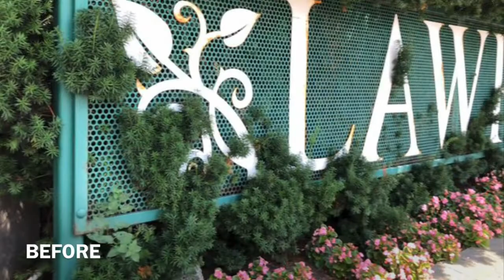Sly’s September YL Update!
Want more info?! See below.